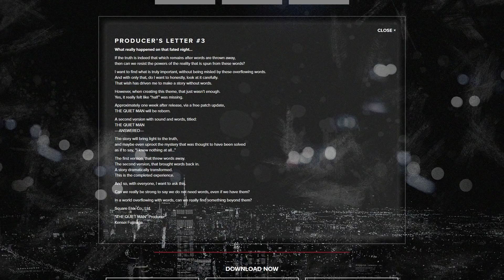The Quiet Stream Answered